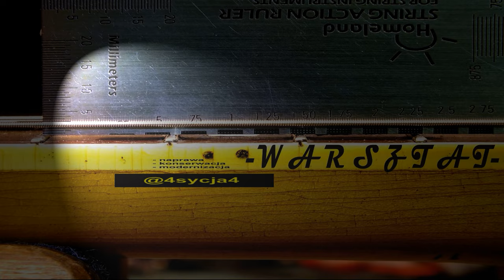FENDER STRATOCASTER USA shielding and noise reduction.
W gitarze wykonałem ekranowanie komór przetworników, układu elektrycznego i gniazda. Dodatkowo zaekranowałem przetworniki, w efekcie czego wzrosła odporność instrumentu na zewnętrzne zakłócenia elektromagnetyczne.
W tym egzemplarzu nie było fabrycznego ekranowania komór korpusu, co bardzo mnie zaskoczyło, w końcu to FENDER USA i z wielu instrumentów tej firmy, które przeszły przez moje ręce ten jest pierwszym z taką przypadłością.
Po poprawce gra pięknie i nawet na głębokim przesterze brumu nie słuchać.
Kłaniam się pięknie.
AG